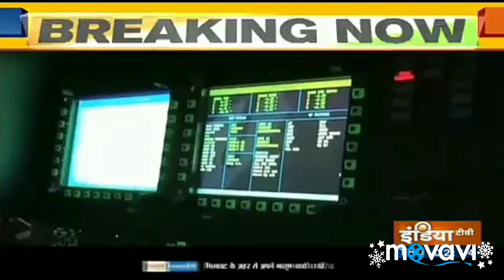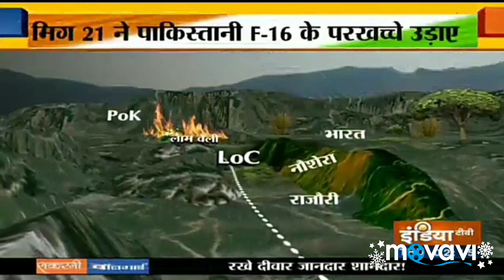Indian Air Force attacked Pakistan, we killed a F-16 plane of Pakistan